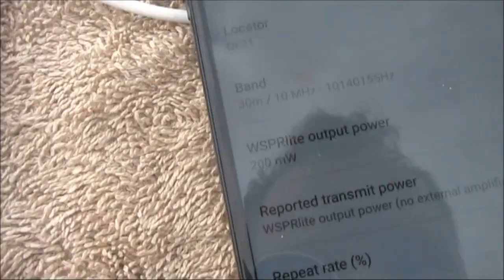10 MHz WSPR portable with the WSPRLite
200mW WSPR between Australia and Europe on 10 MHz